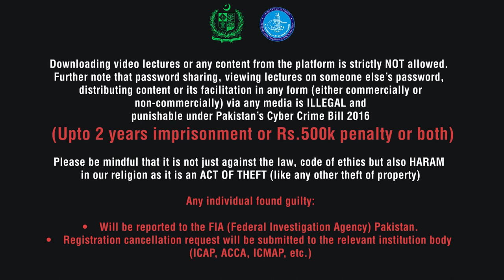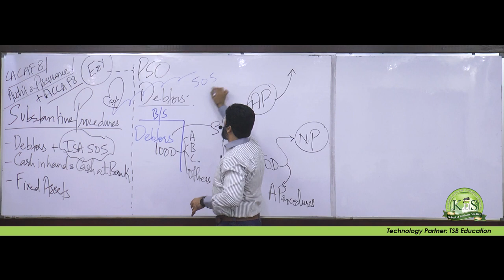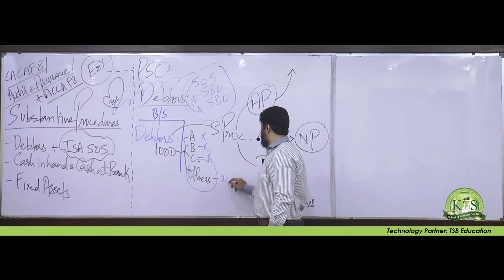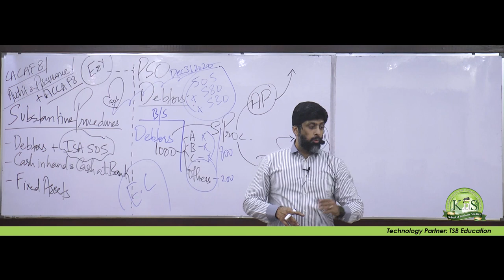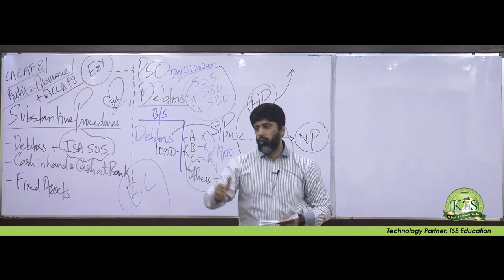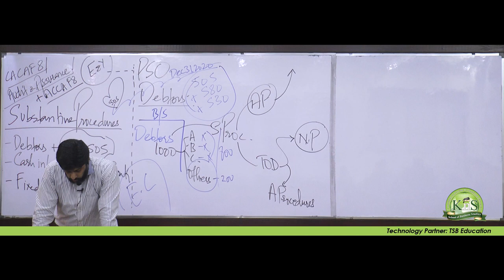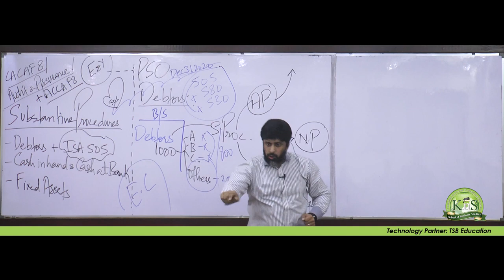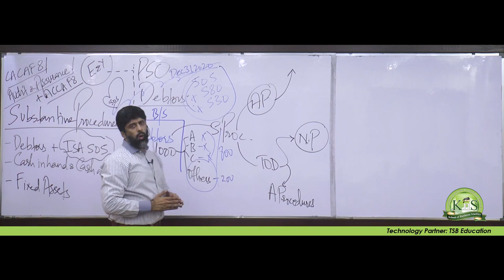KnS ACCA F8 - Audit and Assurance -Substantive Procedures Lecture 3 by Sir Sajid Kapadia (ACA, FCCA)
Substantive Procedure - Debtors & ISA 505 External Confirmation